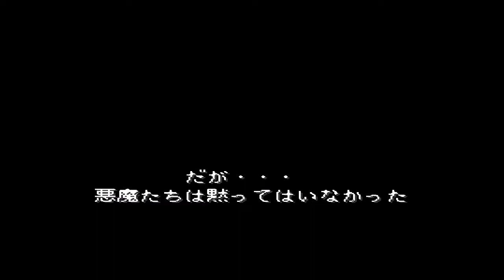【SFC】(旧約・女神転生) デジタル・デビル物語 女神転生 ダイダロスの塔 ボス：魔王ミノタウロス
楽天市場　女神転生V

十聖高校に通う天才プログラマー中島朱実。彼はコンピューター理論と降魔術のあいだに接点を見い出し、
コンピューターを使って悪魔を召喚、使役する「悪魔召喚プログラム」を作りあげることに成功した。
だがその実験により悪魔が実体化し、人間を襲い始めてしまったのだ。

ついに中島自身にも危機が迫った時、それを救ったのは転校生の白鷺弓子であった。
実は彼女こそ日本神話に登場するイザナミ神の転生した姿だったのだ。
そしてさらに驚くべきことに、中島もイザナギ神の転生であるという。
自分の持つ力に目覚めた中島は、弓子と協力して、激しい死闘の末に悪魔を打ち破った。

平和は戻ったかのようにみえた。だが……

その頃魔界では、新しくルシファーが大魔王として君臨した。 彼は人間界の制圧を企み、飛鳥の地に魔宮を建造し始めていたのだ。
奸智にたけたルシファーは、やがて自分たちの脅威になるであろうイザナミを玄室とともに魔宮に封じ込め、
さらには中島たちに倒されたロキやセトを復活させるなど、着々と魔の手を広げていった。

一方、霊視によってそれを知った中島と弓子。人類、そしてイザナミを救うため、彼らは急いで飛鳥へ向った。
そしてそこで２人が見たものは、邪悪にそびえたつ大魔宮“デビルポリス”であった。
新たなる闘いの幕が今、切っておとされようとしているのだ！